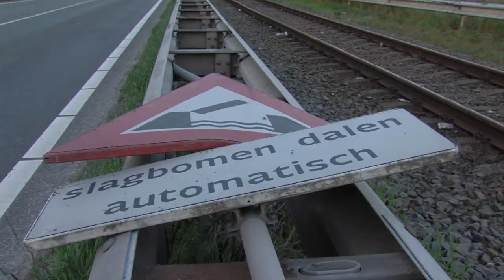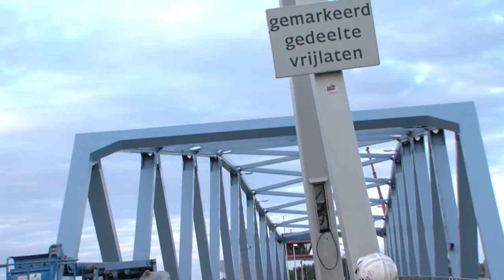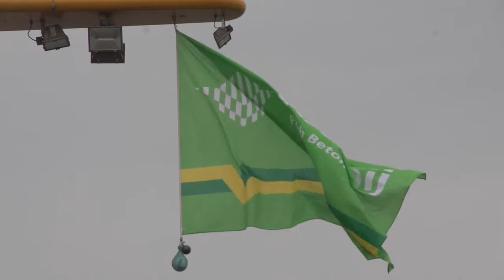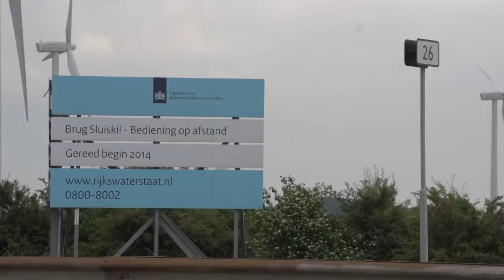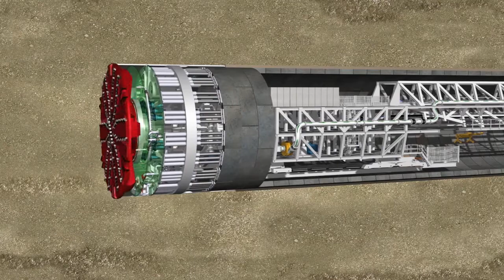45 // 5 juli 2013, Bouwen in Beeld aflevering 5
Magazine voor de Sluiskiltunnel